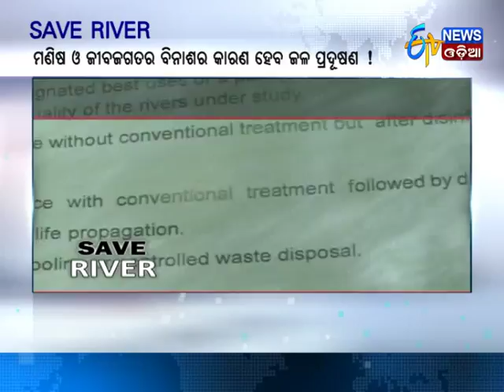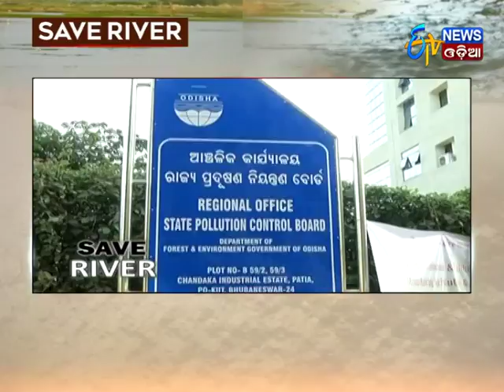Special Discussion - SAVE WATER(11/11/17) - Etv News Odia